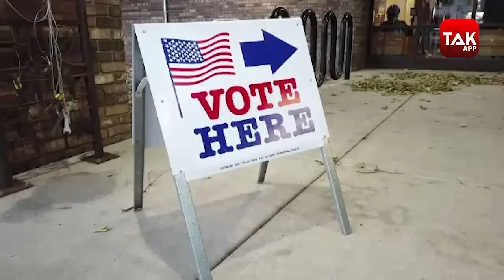बाइडन के बड़े ऐलान से दुनिया हैरान!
अमेरिका के नव निर्वाचित राष्ट्रपति जो बाइडेन ने अपनी टीम में शामिल होने वाले प्रमुख नामों की घोषणा कर दी है..जिसके साथ अमेरिका में नए सरकार की रूप रेखा अब नजर आऩे लगी है...